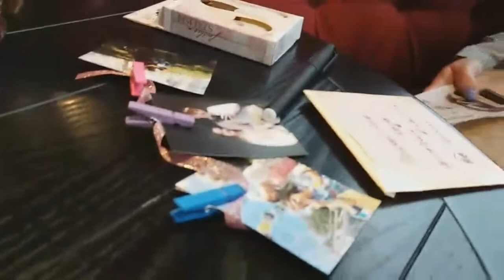VLOG:СЛАДКИЕ 16 ДАРИНЫ ВИТАЛЬЕВНЫ